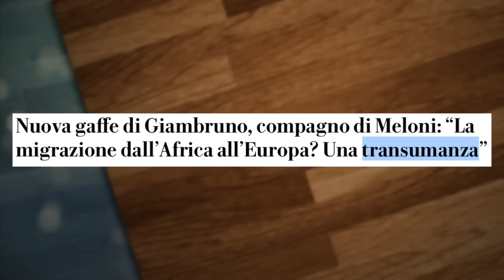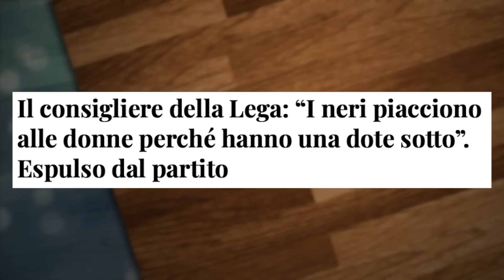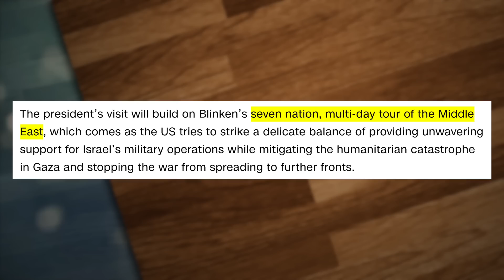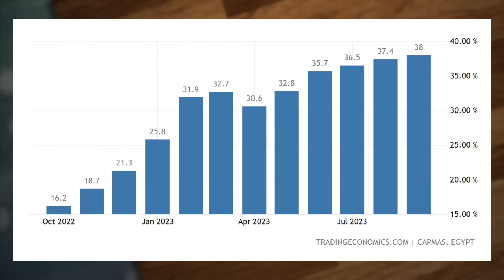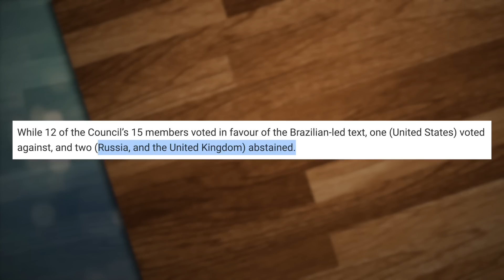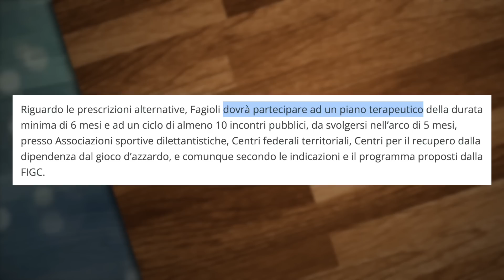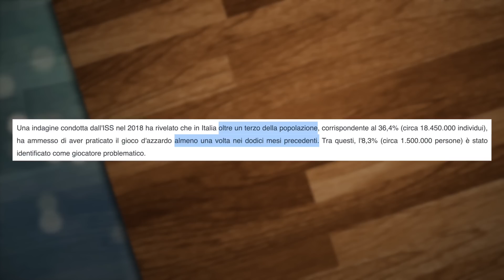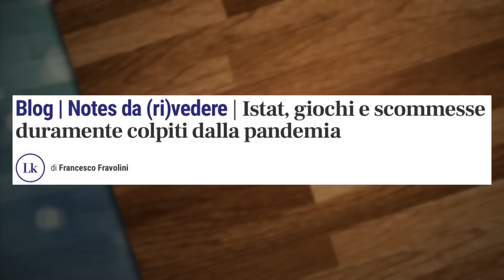Le frasi razziste in TV del consigliere leghista Barbisan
LINK DI OGGI:
Le uscite di Gianbruno

Il veto degli Stati Uniti alle Nazioni Unite sugli aiuti umanitari a Gaza

PER CONTATTARMI VIA MAIL:
Per business, attività, promozioni, ads, cose così: